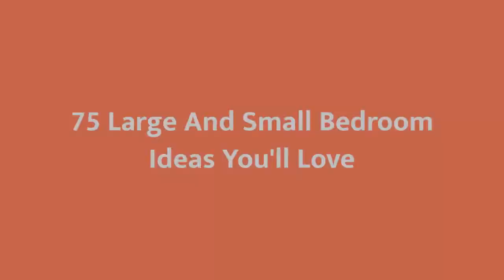80 Small Bedroom Design Ideas That Will Transform Your Space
0:00:00 - Intro
0:00:12 - Large And Small Bedroom Design Ideas You'll Love: Inspirations 1 to 25
0:03:03 - Large And Small Bedroom Design Ideas You'll Love: Inspirations 26 to 50
0:06:07 - Large And Small Bedroom Design Ideas You'll Love: Inspirations 51 to 75